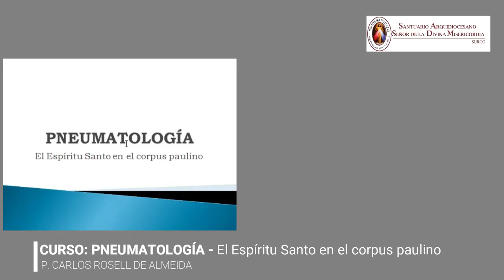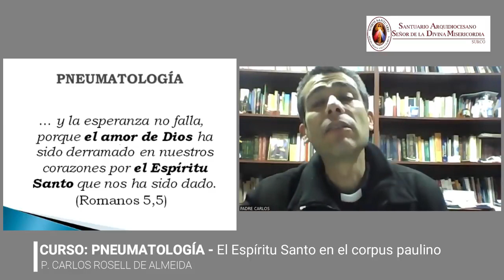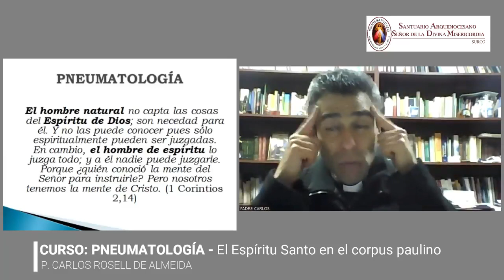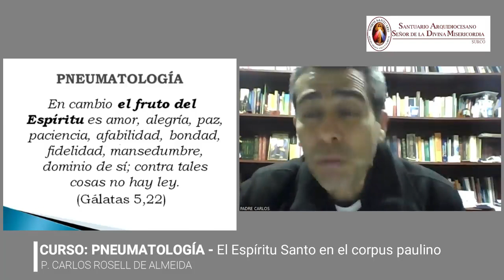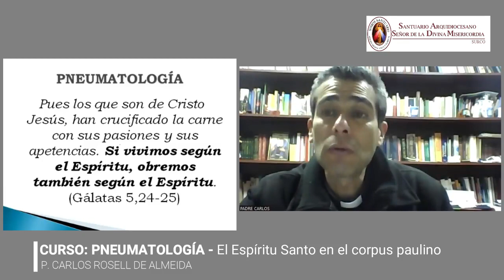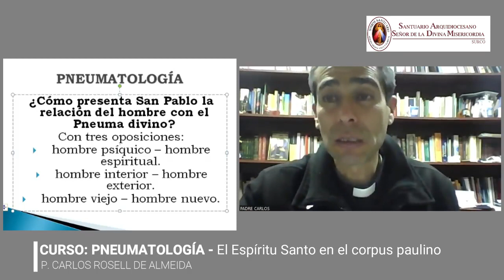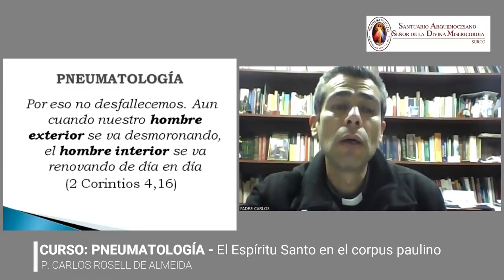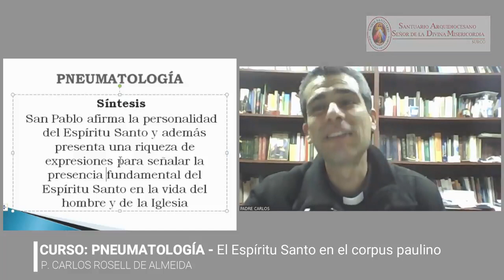Curso: PNEUMATOLOGÍA - CLASE 6 - EL ESPIRITU SANTO EN EL CORPUS PAULINO Parte 2. (12/08/2022)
Curso: PNEUMATOLOGÍA - CLASE 6 - EL ESPIRITU SANTO EN EL CORPUS PAULINO Parte 2 - Padre Carlos Rosell. (12/08/2022)